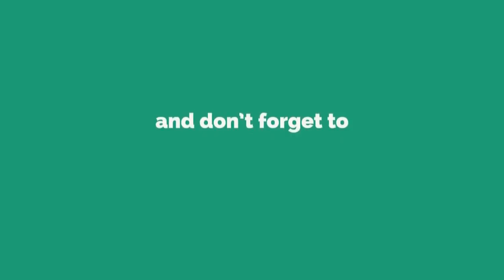கோமாளி காமெடி | Komali Comedy |Therukoothu Nadagam in Tamil...